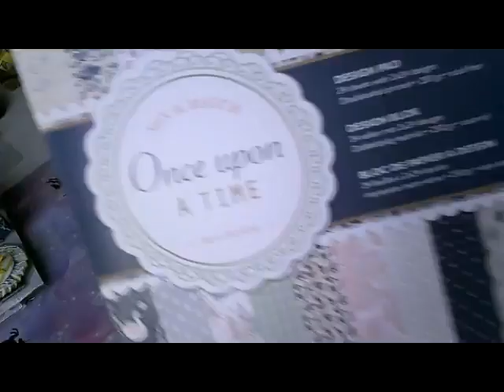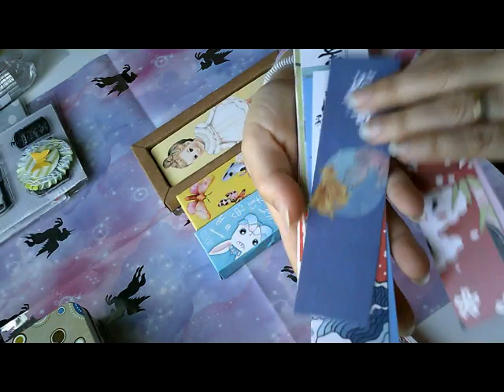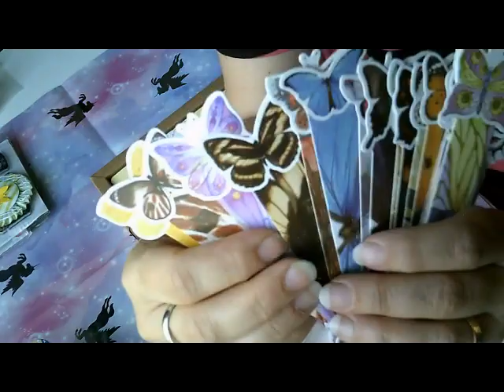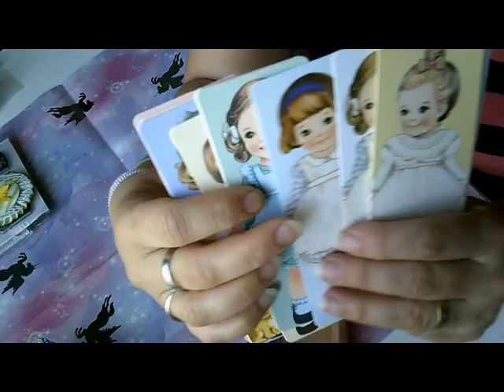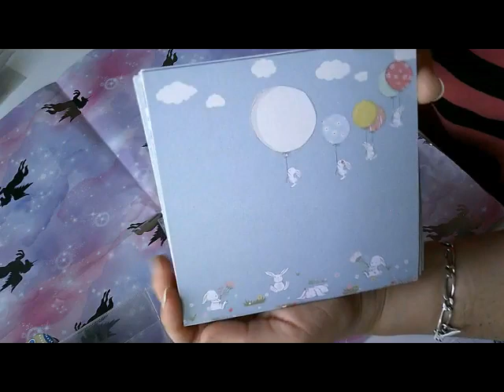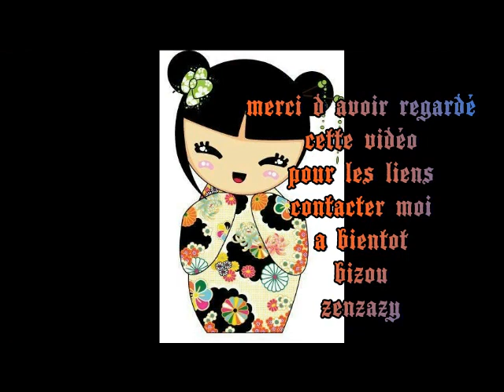hauls wish-ebay-ali-action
voici ma chaine qui sera consacré aux loisirs creatif des tutos des hauls qlq recette cuisine
je m appelle cecile et mon pseudo : zenzazy